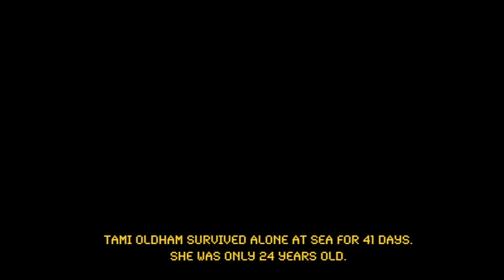Adrift || Tami and Richard {Faded}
Edit about the movie Adrift.
A tribute to Richard Starp and Tami Oldham.

You liked it ?